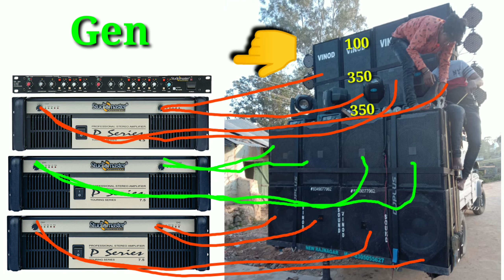8Bass 4Top Khatrnak Dj Setup 🔥 | Full Dj Setup Details | PA7.5 | 10kva | 7kva | Dj Rock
8Bass 4Top Khatrnak Dj Setup 🔥 | Full Dj Setup Details | PA7.5 | 10kva | 7kva | Dj Rock

Full Details aa gaya hai 8bass 4top or kon sa amplifier laga hai kon sa speaker laga hai ye sabhi jankari es video me ..!

amplifier का setting करना सीखें Hindi में # किसी भी mosfet में A plus vam5050 # Dj Rock

Stranger spb4k amplifier 4,000watt मे कितना watt का बॉक्स बजा सकते हैं Hindi me DJ Rock

20kva DG generator price and review /20kva जनरेटर में कितना Lod डालें /. 20kva Mahindra DG set price

Stranger pbt 501 price and testing & review इस 500watt में कितने watt का speakers लगाय !! Dj Rock

Front cabinet and t bin cabinet and w bin cabinet कौन सही रहेगा bass के लिए ! Dj Rock